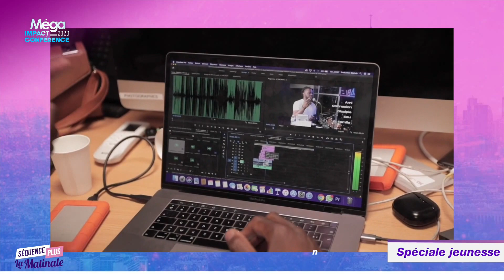J6 - MIC20 – SP La Matinale avec Ps Mateta Landu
Vous regardez « La Matinale », une émission réalisée exclusivement pour « Méga Impact Conférence 2020 ». Revivez cette émission matinale qui consiste à faire un retour sur les moments forts, des exclusivités, des témoignages et bien d’autres rubriques.🔥

Invité du jour : Pasteur Mateta Landu, Margo et Jessica
1• VOUS VENEZ D’ACCEPTER JÉSUS ?

2• VOUS ÊTES NOUVEAU ?

VOUS ÊTES UN NOUVEAU CONVERTI OU TOUT SIMPLEMENT NOUVEAU ? RENCONTREZ NOS CONSEILLES DANS UNE SALLE VIRTUELLE (les dimanches à la fin de chaque culte ou lors des conférences à la fin de chaque session) :
If you speak English, click here (From 8 PM To 11 PM)

3• VOUS SOUHAITEZ CONTRIBUER PAR UN DON OU UNE OFFRANDE ?

8• RETROUVEZ LA CONFERENCE EN ANGLAIS SUR NOTRE CHAÎNE YOUTUBE ICC TV English

11• POUR EN SAVOIR PLUS SUR NOS SERVICES ET FORMATIONS, RENDEZ-VOUS SUR NOTRE SITE INTERNET :